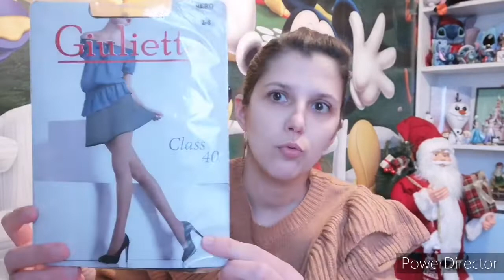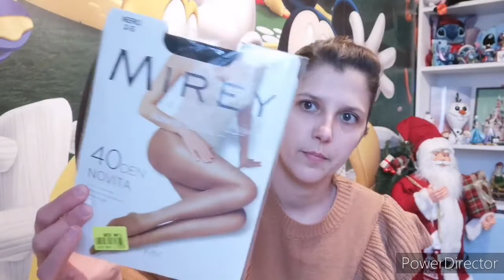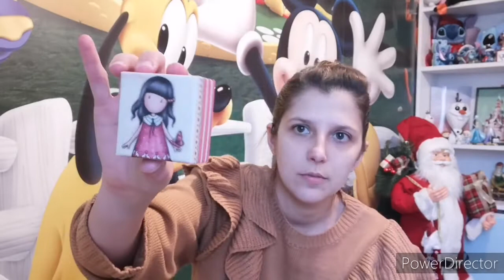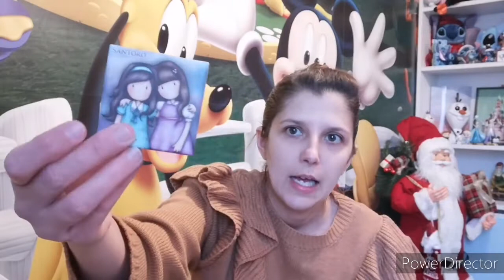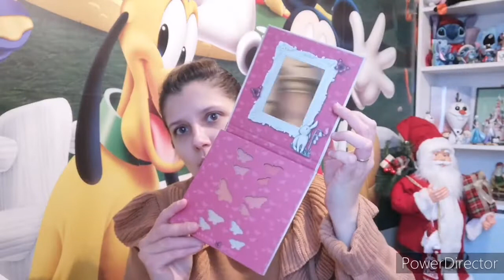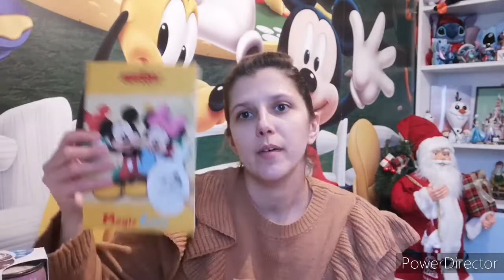Haul action et noz